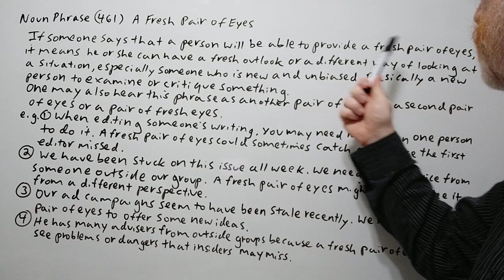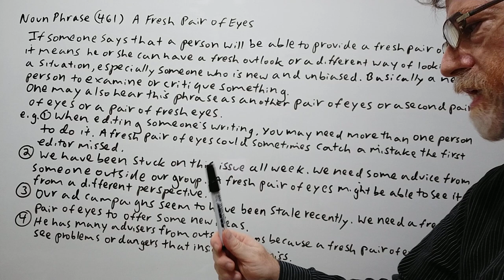A Fresh Pair of Eyes - Noun Phrase (461) English Tutor Nick P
In this video, we will cover the meaning of this phrase, tell several ways it could be rephrased and give examples of its use.